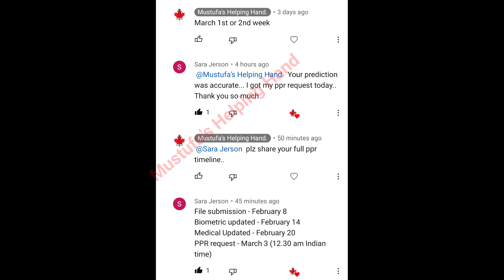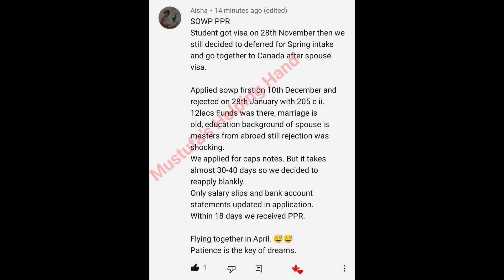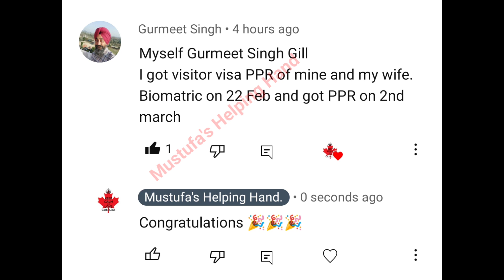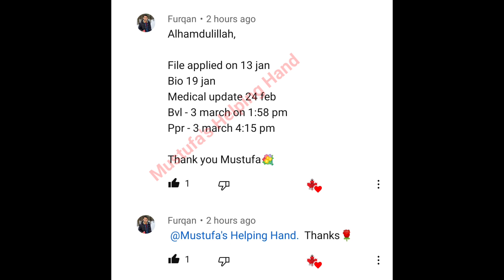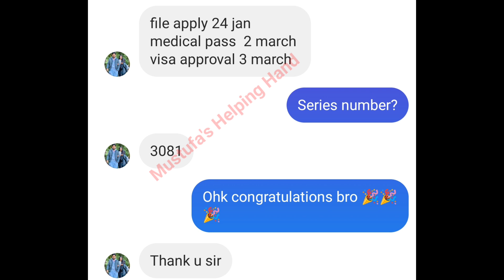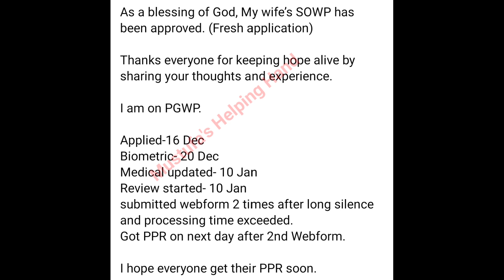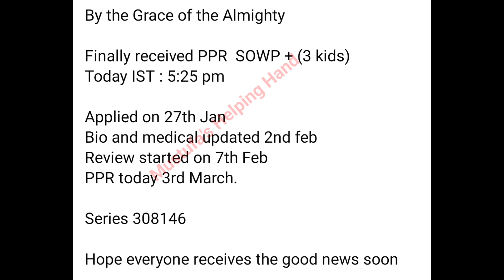🇨🇦4th March latest SOWP PPR TIMELINE//SOWP//spouse open work permit canada ppr timeline#sowpppr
Hello guys..